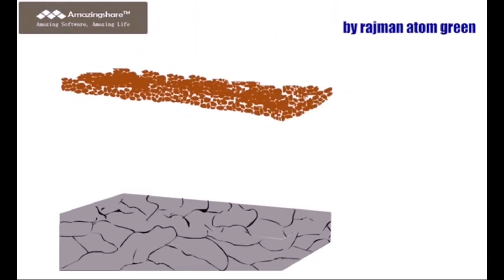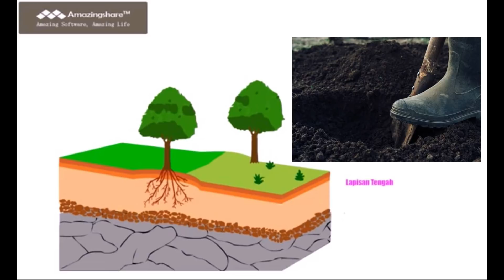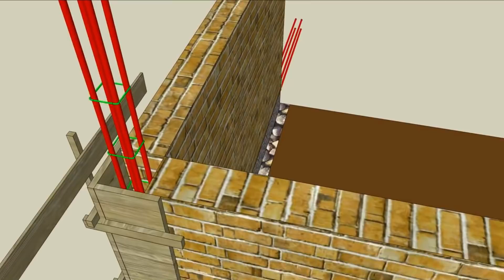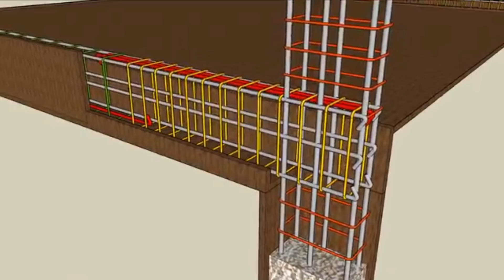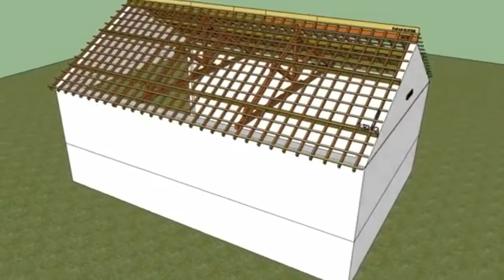UNPATTI Teknik Sipil 2018 (B-7)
Tugas Mata Kuliah Kimia Teknik (Kelas B - Kelompok 7)

"BAHAN KIMIA DALAM KONSTRUKSI BANGUNAN DI INDONESIA"